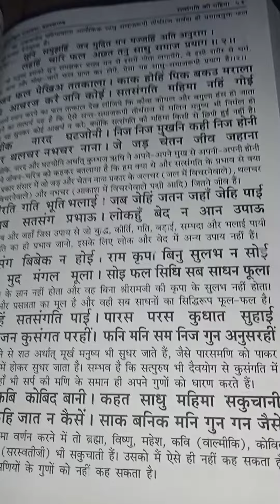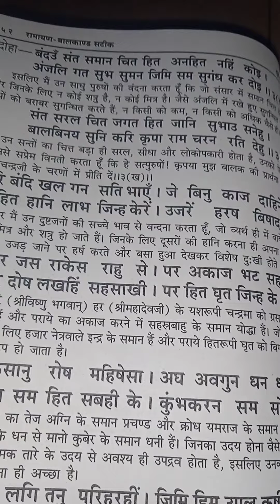Day 3 🙏🙏अखण्ड रामचरितमानस पाठ👏👏🌹❤️❤️🔱🔱🏹🏹🙏🙏